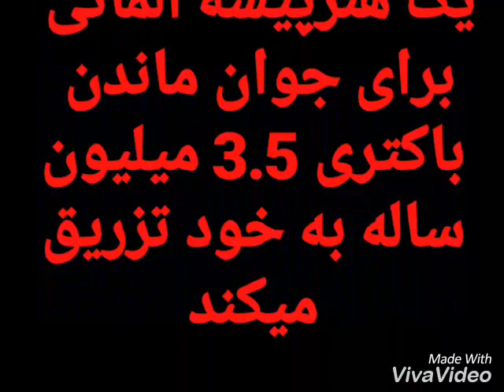جوان ماندن هنرپیشه زن آلمانی با تزریق باکتری ۳٫۵ میلیون ساله !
یک هنرپیشه آلمانی ۴۵ ساله یک باسیل ۳٫۵ میلیون ساله از یخ های سیبری به خود تزریق می کند تا بدین طریق بتواند از روند پیری خود پیشگیری نماید. ◄  یادتون نره که ما را سابسکرایب کنید! سپاس از همراهی شما .
◄ Our Videos& Photos License From :▼